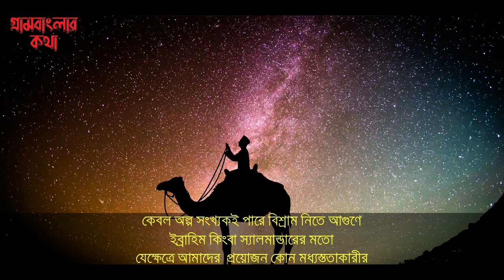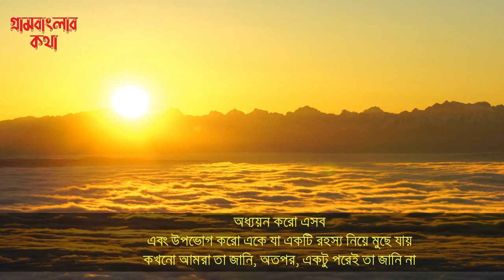গল্প এবং জল। আল্লামা রুমী। Allahma Rumi। Sufi Poem । 2022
গল্প এবং জল
একটা গল্প হলো পানির মতো, যা তুমি
উত্তপ্ত করো গোসলের জন্য।

এটা ধারণ করে তোমার ত্বক ও আগুণের মধ্যবর্তী সংবাদ,
সাক্ষাত ঘটায় উভয়ের এবং পরিষ্কার করে দেহকে।

কেবল অল্প সংখ্যকই পারে বিশ্রাম নিতে আগুণে—
ইব্রাহিম কিংবা স্যালমান্ডারের মতো
যেক্ষেত্রে আমাদের  প্রয়োজন কোন মধ্যস্ততাকারীর।

স¤পূর্নতার অনুভ’তি আসে—
কিন্তু তা সচরাচর আনতে প্রয়োজন অর্থের…

যদিও বা সৌন্দর্য আমাদের ঘিরে আছে
কিন্তু তা জানতে আমদের  যেতে হয় বাগানে

দেহ নিজেই একটা আবরক
এবং তা তোমার অস্তিত্বের ভেতরে প্রজ্বলিত আলোর
সামান্যই প্রকাশ করে বাইরে।

পানি, গল্প, দেহ, আমাদের করা সমস্তকিছু
এক একটি ভিন্ন ভিন্ন মাধ্যম
যা অজ্ঞাতকে গোপন করে আবার করে প্রকাশ।

অধ্যয়ন করো এসব
এবং উপভোগ করো একে যা একটি রহস্য নিয়ে মুছে যায়
কখনো আমরা তা জানি, অতপর, একটু পরেই তা জানি না।